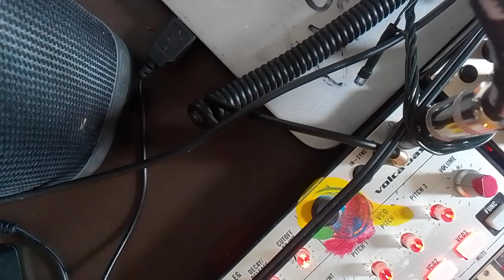Se Casser Pour Se CAZER